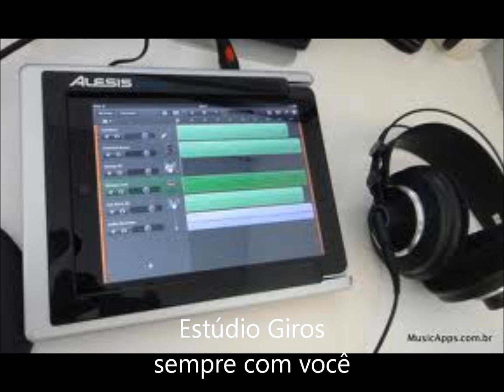Nada vai mudar-(Rômulo Silva,Everton e Flavinho Mello)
Música do grupo doce encontro interpretada por Everton e Rômulo Silva,arranjada por Flavinho Mello.